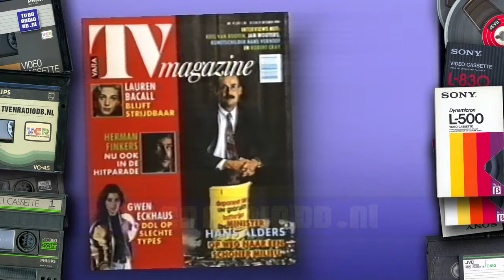TV: Lingo (19901013) (incl VARA ledenwerfspot) | Robert ten Brink | Quiz | Staat Niet op de Kaart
Complete aflevering van Lingo met Robert ten Brink. Uitgezonden door de VARA op 13 oktober 1990.